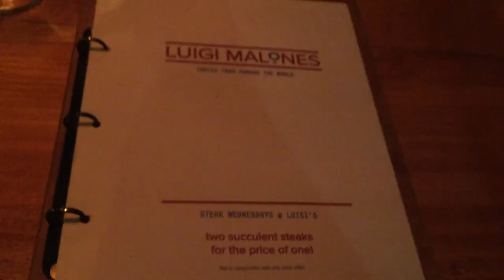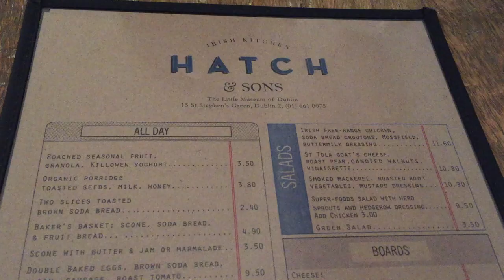Citytrip Dublin | Demi Groen Vlog #1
In november vorig jaar bezocht ik samen met een vriendin de fantastische stad Dublin! Benieuwd wat wij toen allemaal gedaan en gezien hebben? Wacht dan niet langer en klik op play!